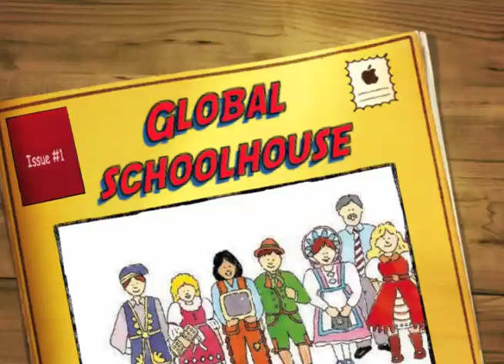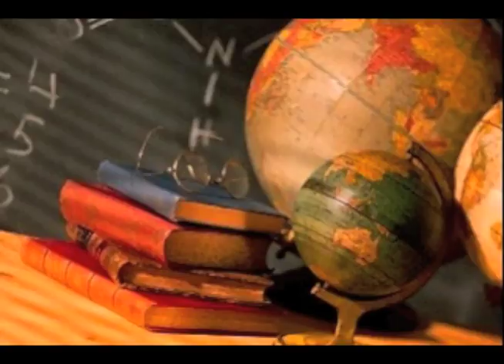Global SchoolNet's Global SchoolHouse Theme Song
Come on with me
      And you'll see
              Take a trip around the world

Make a date
     Collaborate

With the global boys and girls...

Linking Kids Around the World!

Marching around the world.

to the Global SchoolHouse.

We'll learn one by one...

at he Global SchoolHouse.

Anything can  be done..

You'll learn about me.

I'll learn about you.

At the Global SchoolHouse our dreams can come true